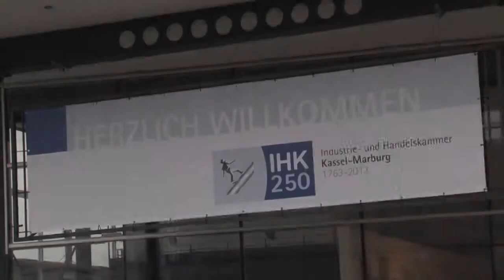Video zum Festakt des 250-jährigen Jubiläums der IHK Kassel-Marburg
Anlässlich des 250-jährigen Jubiläums der IHK Kassel-Marburg fand am 8. März 2013 der Festakt in der documenta-Halle Kassel statt. Dr. Martin Viessmann, Präsident der IHK Kassel-Marburg, Volker Bouffier, Ministerpräsident des Landes Hessen und Prof. Dr. Hans Heinrich Driftmann, Präsident des Deutschen Industrie- und Handelskammertages hielten ihre Ansprachen vor 600 geladenen Gästen.